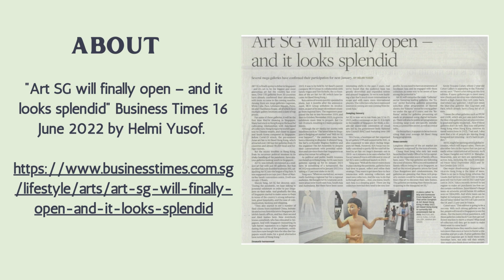How is this Art and why is it "splendid"?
Please do not allow sexual visuals of kids in ART SG exhibition.
Sign and share our petitioin now.